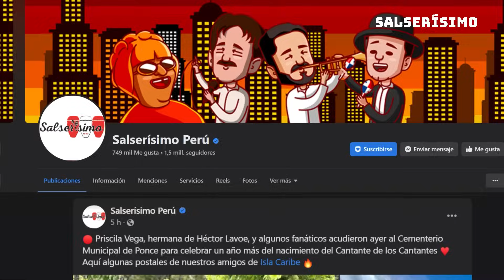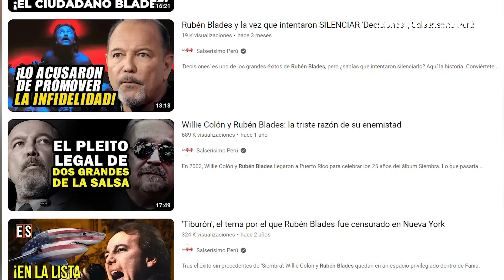Willie Colón y Rubén Blades: ¿'Siembra' es el mejor disco de la historia? El Bueno, El Malo y El Feo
En este nuevo episodio de El Bueno, El Malo y El Feo, analizamos cuál es el mejor disco de salsa de la historia y hablamos de 'Siembra', la exitosa producción de Willie Colón y Rubén Blades.